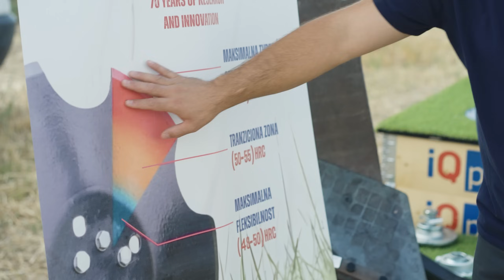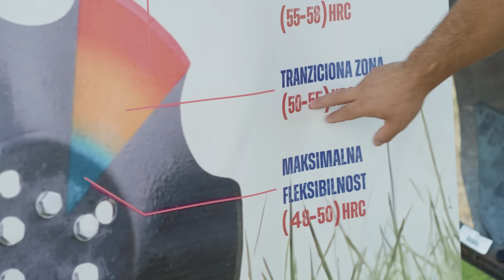Breaking Tough Soil: Heavy Disc Harrow and Subsoiler Demonstration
At the field of our long-term client, Milorad Crljenica, located in Bočar, we are showcasing a heavy disc harrow (3 m, 24 discs) and a subsoiler (with 7 working bodies) produced by Mašinska Radionica Tupanjac from Futog. These machines were developed in collaboration with Mikron and the German company Industriehof. They represent the culmination of decades of experience, precise engineering, and top-quality craftsmanship.

In this video, our colleague Darijan highlights the key technical features, advantages, and practical reasons why these machines are the right choice for farmers seeking efficient, reliable, and durable soil tillage equipment.

📌 Video Chapters:
0:00 Introduction
0:15 Heavy disc harrow presentation
2:00 Subsoiler – construction and working principles

📍 Sirig, JNA 47